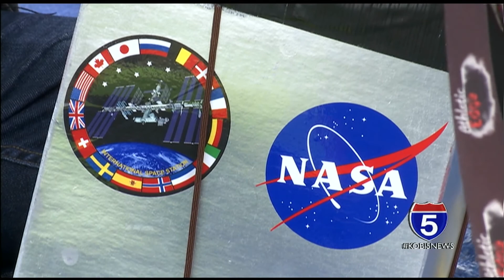North Medford H.S. students launch NASA balloon for solar eclipse project